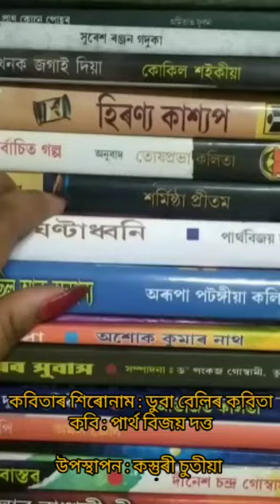PARTHA BIJOY DUTTA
KASTUREE CHUTIA